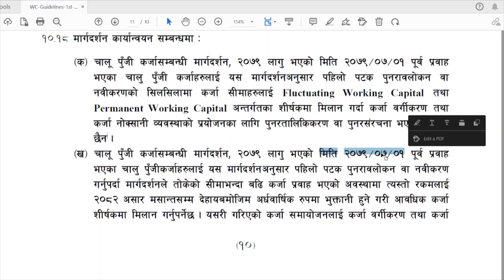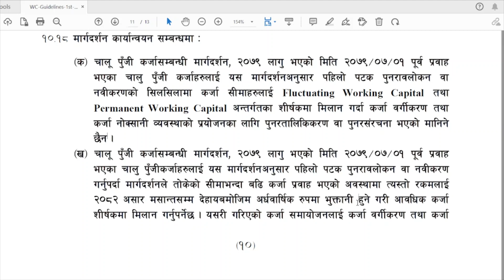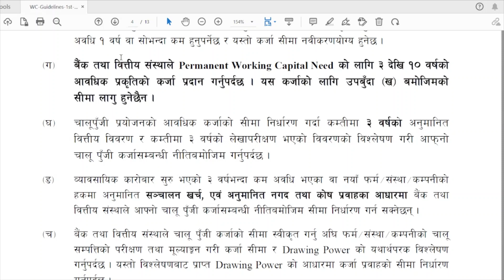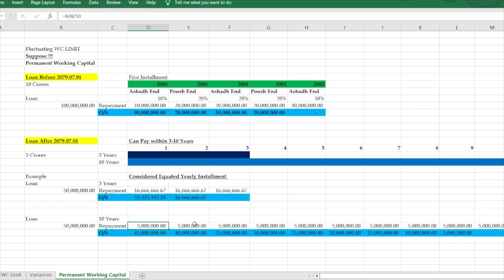Working Capital Guidelines Part-4 [With Excel]| Final Part| Nepal Rastra Bank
As per the Amendment, Businesses that borrowed working capital loans before 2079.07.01, more than the limit as prescribed in guidelines, shall repay the excess credit on semi-annual basis and settled before Ashadh 2082 by rescheduling & restructuring as per guidelines below:
 10% , 20%, 20%,20% & 30% from 2080 Ashadh to 2082 Ashadh respectively.

There can be no change in this repayment schedule, duration and payment amount, the central bank said in the amended guidelines.
“Earlier, there was no deadline for repaying the excess credit and the banks were following up with the borrowers seeking repayment instantly,” said Gunakar Bhatta, spokesperson of NRB. “Otherwise, the banks should have made 100 percent provisioning of excess credit.”

If any borrower wanted to repay the term loan for the working capital purposes, the banks and financial institutions (BFIs) cannot levy any prepayment charges. However, this provision doesn’t apply in case of credit purchase or takeover or transfer of such loans.

The provision will help the borrowers who had taken more working capital loans than the set threshold.